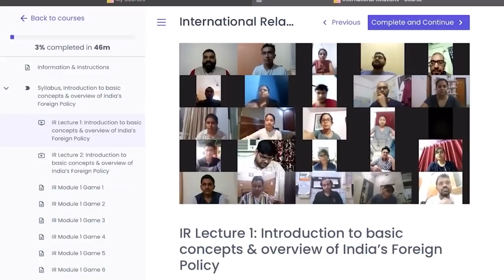Big Picture: New 'Quad' - India, Israel, US & UAE | India & West Asia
Big Picture: New 'Quad' - India, Israel, US & UAE | Abrahamic Accords | India & West Asia

Participate in the Big Picture Quiz Competition & Get a chance to interview FRP

External Affairs Minister S Jaishankar had a "fruitful" first quadrilateral meeting with his counterparts from the US, Israel, and the UAE on ways to expand economic and political cooperation in Asia, including through trade and enhancing maritime security.

Jaishankar, on a five-day visit to Israel, was accompanied by the home nation's Foreign Minister Yair Lapid, during the virtual meeting on Monday. US Secretary of State Antony Blinken and UAE Foreign Minister Sheikh Abdullah bin Zayed Al Nahyan participated virtually as the four leaders also exchanged views on shared issues of concern in the region.

In This edition of Big Picture, we will analyze the Foreign Minister's visit to West Asia. Joining me on the program today are:

K. P. Fabian, Former Ambassador... ///

Pramit Pal Chaudhuri, Foreign Editor, Hindustan Times... ///

Prof. Swaran Singh, School of International Studies, JNU... ///

UPSC Mains probable question:
What do you understand by the OGW network? What threat does it possess in Kashmir? How can it be neutralized?

✔ Pay using UPI ID -
frankrausanpereira@sbi
frp.news@okhdfcbank